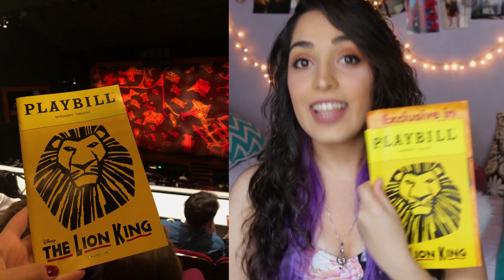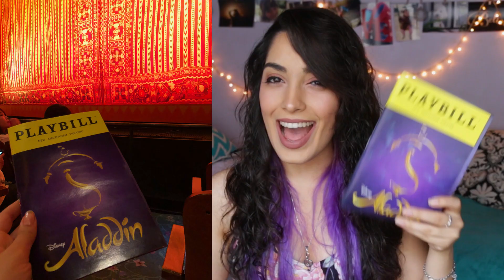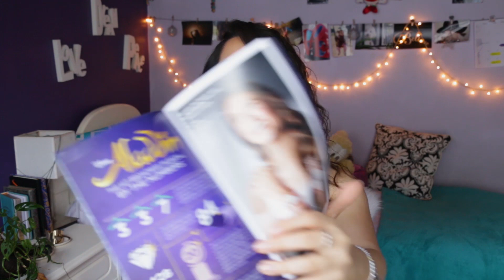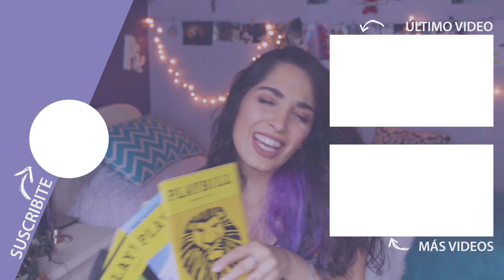7 musicales de BROADWAY -Review- (Wicked, Frozen, y más!) | Flor Tedesco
Fui a New York y vi 7 musicales en Broadway en 10 días! Les cuento todas mis opiniones :)